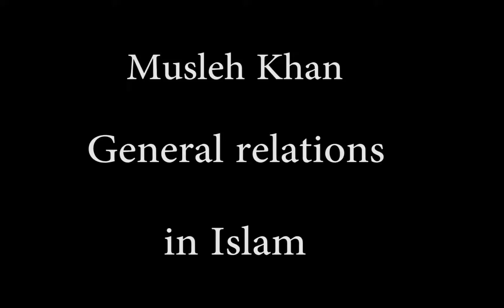Sh Musleh Khan General Issues & relations in Islam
2014 Al Huda Conference Edmonton Alberta